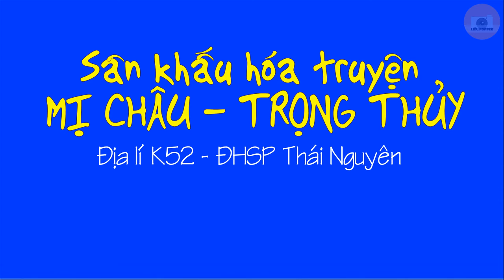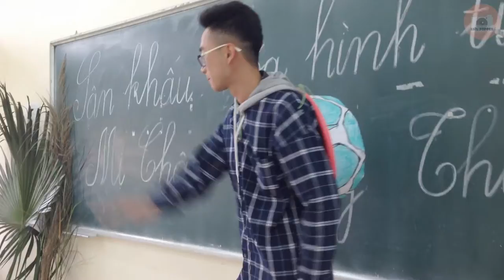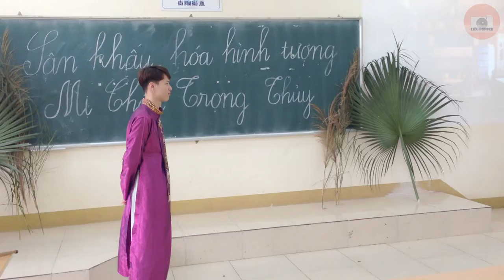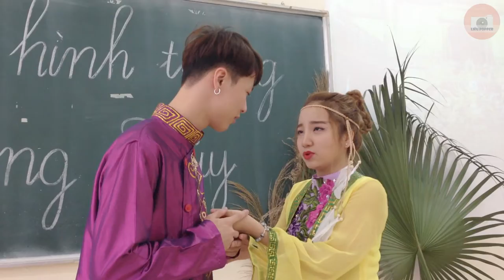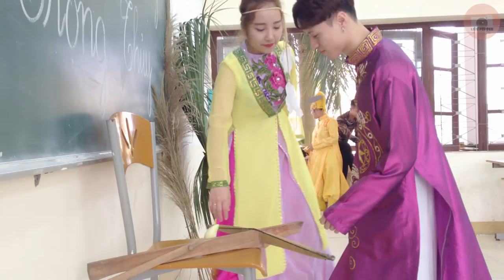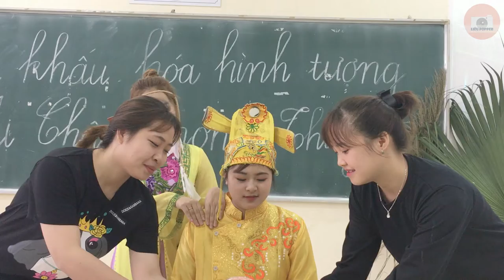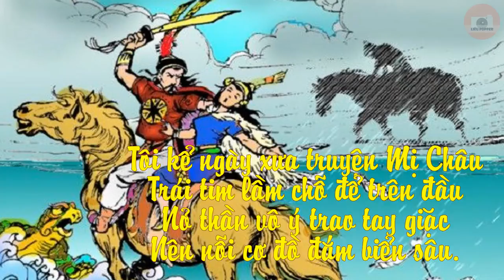MỊ CHÂU - TRỌNG THỦY | Địa K52 - Đại học Sư Phạm Thái Nguyên | Liêu Popper Vlogs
LIÊU POPPER VLOGS YOUTUBE CHANNEL

MỊ CHÂU - TRỌNG THỦY | Sân khấu hóa lịch sử | Địa K52 - Đại học Sư Phạm Thái Nguyên | Liêu Popper Vlogs

Phạm Huyền + Hoàng Thoa trong vai 2 tì nữ
Văn Dũng + Hoàng Trinh trong vai 2 lính
Chu Đức Thiện trong vai cận vệ
Giảng viên hướng dẫn: Nguyễn Đức Thắng
Quay phim: Liêu Popper

© Bản quyền thuộc về Liêu Popper
© Copyright by Liêu Popper ☞ Do not Reup